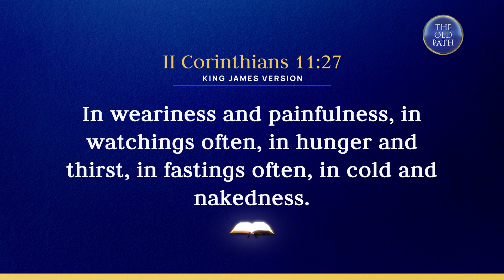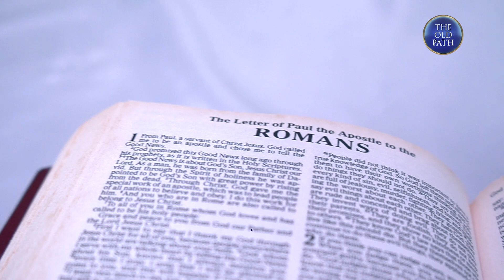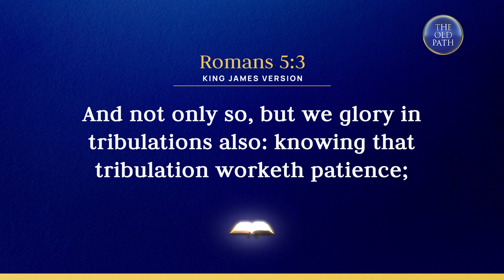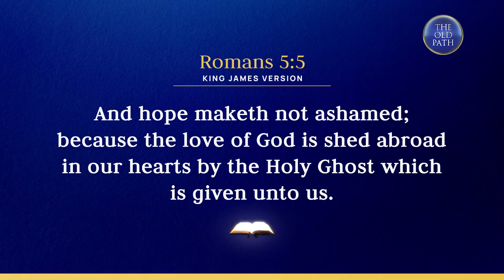Why do people suffer tribulations? (Part 1 of 6) | The Old Path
In the opener of this six-part biblical discourse, Brother Eli Soriano discusses what is glory in tribulation and what you can gain from sufferings.

The Old Path (Ang Dating Daan in the vernacular) is the longest-running religious programs in the Philippines. Bro. Eliseo F. Soriano, more popularly known as Bro. Eli, together with Bro. Daniel Razon, are the hosts of this religious radio, television, and online program.

Produced by the Members Church of God International, the program serves truth-seekers who ask live Bro. Eli their questions about faith, religion, spirituality, and the proper way of walking in the right path prescribed by the Bible.

To serve its Spanish-speaking and Portuguese-speaking audience, MCGI produce El Camino Antiguo and O Caminho Antigo), respectively.